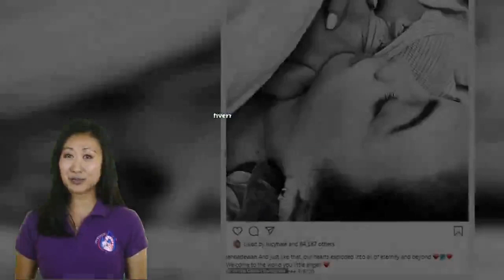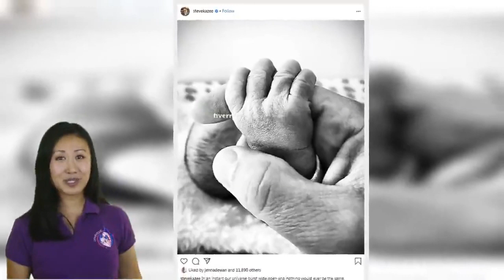Jenna Dewan welcomes son Callum with fiance Steve Kazee as she shares first baby photo four days aft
Jenna Dewan has welcomed her second child into the world.The 39-year-old beauty, who is engaged to actor Steve Kazee, shared the news on Tuesday with her Instagram followers as she posted a first look at her bundle of joy from her hospital bed.'And just like that, our hearts exploded into all of eternity and beyond ❤️Welcome to the world you little angel! ❤️ Callum Michael Rebel Kazee 3/6/20,' the beauty said in her caption.  In the black and white image the star is perfectly made up with arched brows as she shows off a fresh manicure.Jenna is holding the baby to her chest as he has a blanket on his bare back and a beanie cap. This is the first time she has shared her happy baby news.Soon after 44-year-old Steve took to social media to share a sweet post that was very similar to Jenna's only he just showed the baby's hand. 'In an instant our universe burst wide open and nothing would ever be the same. Welcome to earth star child. Callum Michael Rebel Kazee 3/6/20.'    Jenna has bot been seen in public since late February.The brunette beauty, best known for her movie Step Up and co-starring with Jennifer Lopez on World Of Dance, proved to be the embodiment of spring in floral and denim while out in Los Angeles.    The Flirty Dancing hostess showed off her burgeoning baby bump in a floral print Elliatt chiffon dress that featured feminine layered ruffling.    The sundress featured stretchy ruching around the chest and stomach, giving the expectant mother some added comfort. Jenna looked to be in an extra jovial mood as she smiled in the direction of nearby shutterbugs who greeted her outside her vehicle.  She accessorized her ensemble with a brown suede cross-body bag and a gold chain choker featuring a crescent moon pendant. Newly engaged, Dewan flashed her diamond engagement ring in the direction of nearby photographers before heading towards her destination on foot.   Make like Jenna in a maxi dress by Dôen   Dôen 'Kendalia' maxi dress   Sold out! If you're a fan of maxi styles then why not follow in Jenna Dewan's footsteps and snap up a tiered maxi dress by Dôen.    Lily Aldridge, Sarah Hyland and Rosie Huntington-Whiteley are all fans of this brand and it's not hard to see why! They create motherhood-friendly dresses, meaning many of their pieces are perfect for those with blossoming bumps like Jenna.    Jenna's dress is called the 'Kendalia' and features all-over cherry print embroidery atop a tiered silhouette and statement neckline.    Unfortunately this exact Doen dress is no longer available to buy but cli